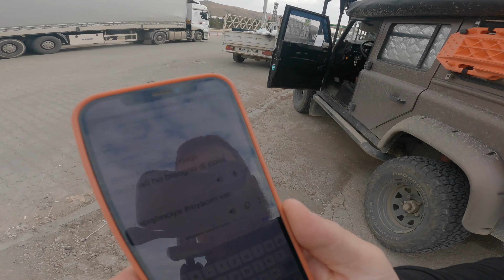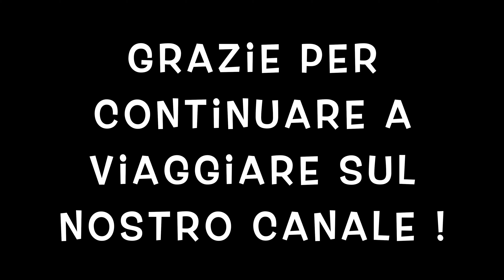WC Chimico in una VITA fuori EUROPA! Giro del Mondo in Defender 4x4 Camper, Vanlife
Continua il nostro viaggio in Turchia e vi portiamo a visitare un lago salato bellissimo !!!
inoltre vi diamo qualche consiglio su la vita on the road fuori dal nostro continente .
Buona visione

Chi siamo?